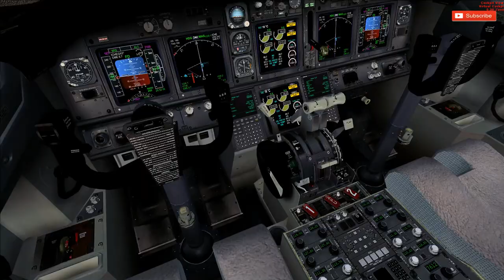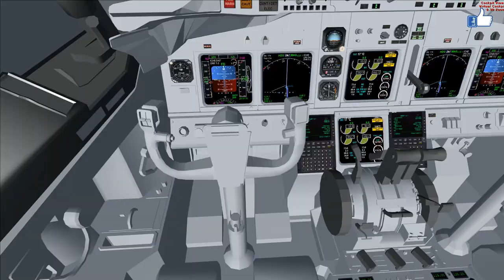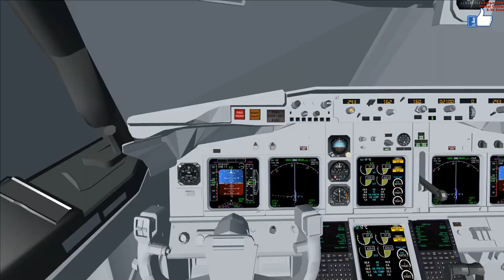[FSX] 플라이트시뮬레이터X 스팀에디션 제주항공 B737 인천공항 - 제주공항 {;206운항일지} [TV Do]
CPU :I7-9700k
RAM : 32GB
GPU : RTX2070Super
SSD : 2TB
HHD: 4TB